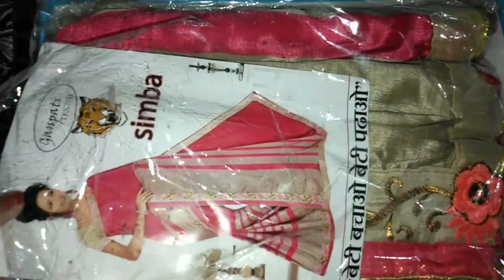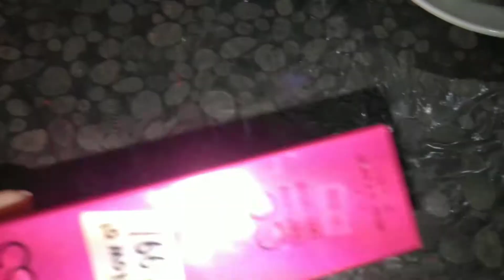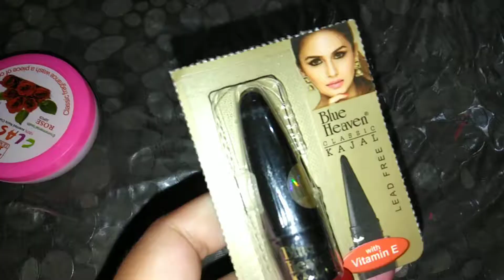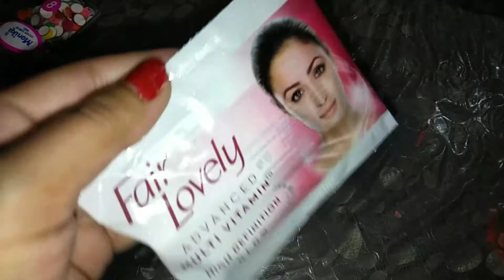Karwa chauth shopping|| मैने करवा चौथ पर क्या-क्या लिया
prikha life#karwa chauth#shopping